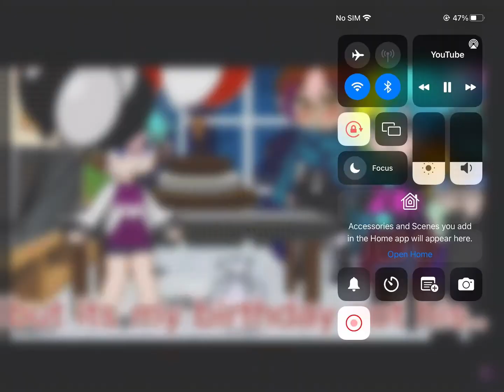It’s not my bday any more (meme)